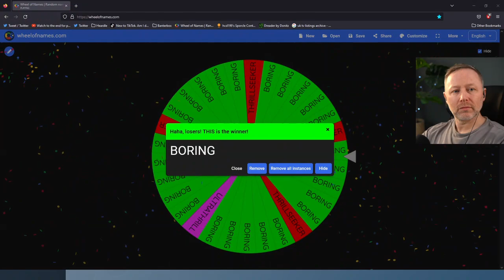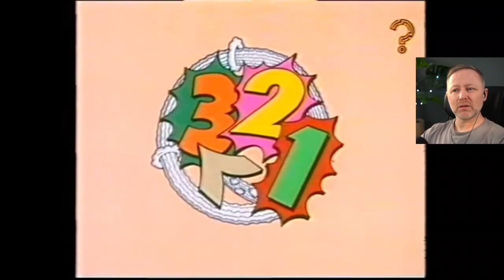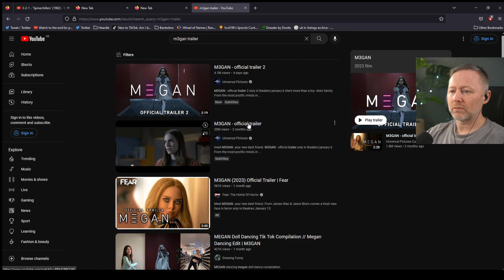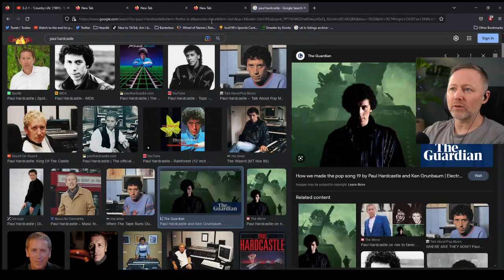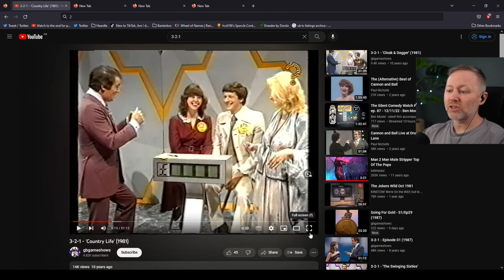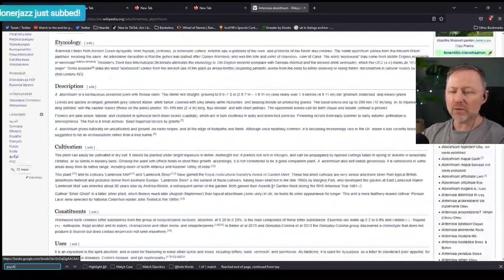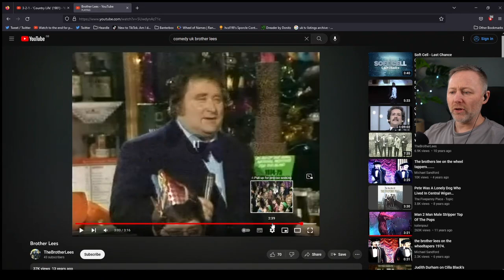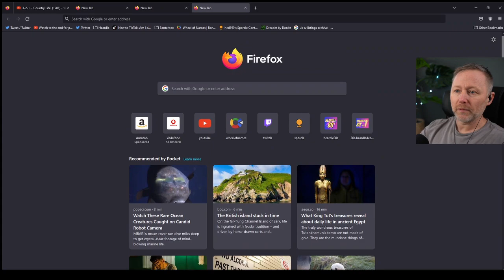LIMMY Twitch Archive | 3-2-1 - "Spinechillers" & "Country Life" & Improv [2022-12-12]